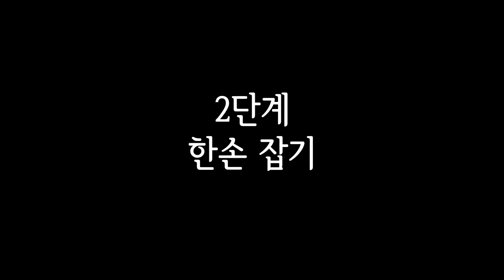공포심 씹어먹은 웨이브 드롭인! 프로앤비기너 시즌6 7화 [Extremers] 익스트림 스포츠 채널 익스트리머스 이상이 스케이트보드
기물 공포증에 정면으로 마주한다!!
비기너가 웨이브 드롭인에 도전합니다.
이거 성공하면 진짜 비기너 역대 최고 간 사이즈 인정!
고고~ㅎㅎ